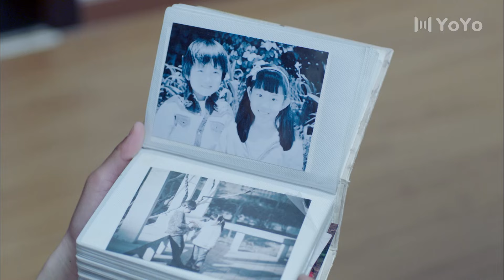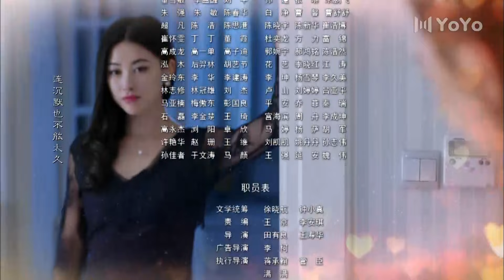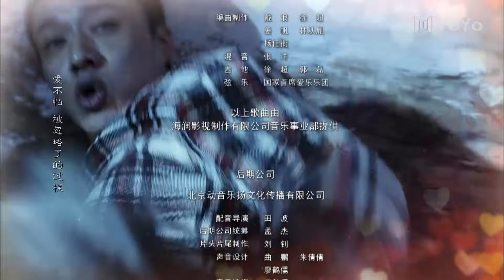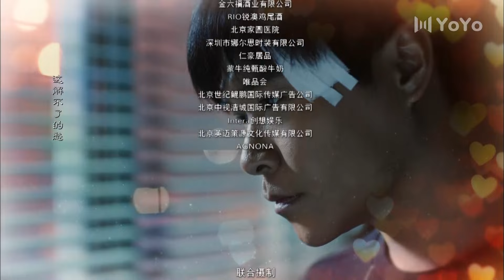【FULL】大猫儿追爱记 EP25（海清、陈思诚、朱珠、锦荣）